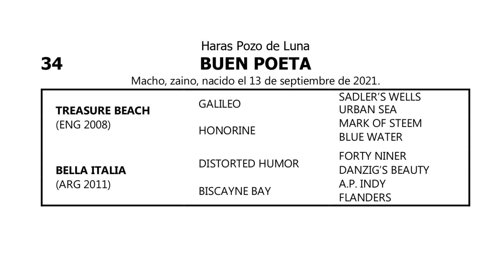34 BUEN POETA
Remate 33 Aniversario - Productos 2021 Seleccionados

✔️Remate Jueves 14 de Julio

✔️ Pre-Ofertas del Martes 12/07 desde las 10 hs al Jueves 14/07 hasta las 13 hs. (sin prórroga)
NUEVA MODALIDAD